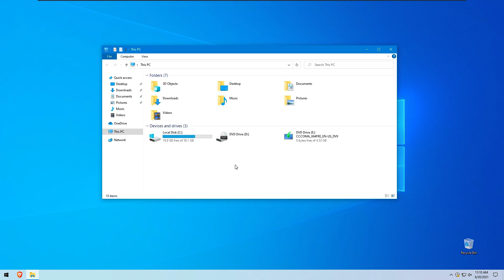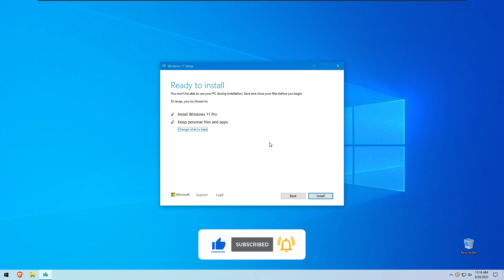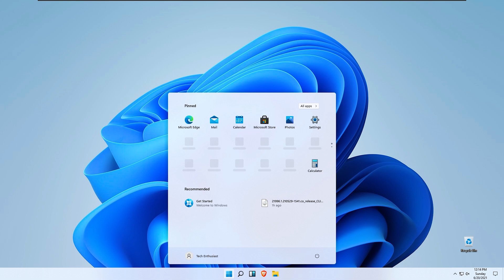Windows 11: Upgrade process from Windows 10 [ISO Download]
In this video I will show you how to upgrade Windows 10 to Windows 11. new windows,windows 10,windows 10 to windows 11,windows 10 upgrade,windows 11,windows 11 upgrade,windows 11 upgrade from windows 10,upgrade to windows 11,windows11,windows 10 to windows 11 upgrade,upgrade to windows 11 from windows 10,uninstall windows 11,rollback windows 10,remove windows 11,windows 11 upgrade iso download,windows 11 installation proces,windows 11 installation,windows 11 iso download,the new windows.

Artist: tubebackr
Track: No Regrets